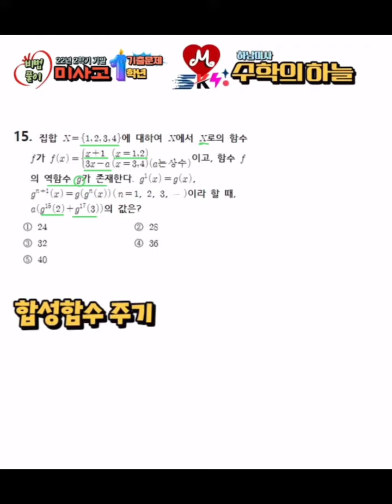미사고1-2 (22년 기말고사) - #15